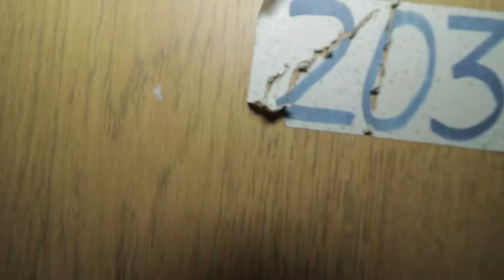Lost Places: Verlassenes Hotel | Vlog 45 | saschavona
Heute sind wir nach langer Zeit endlich mal wieder unterwegs in Sachen Lost Places! Wir haben ein komplett neues Team am Start, von dem ein Teil heute in diesem Verlassenen Hotel auf Erkundungstour unterwegs ist.

Ich bin Sascha, 18 Jahre alt, und ich filme und fotografiere für mein Leben gerne. Auf YouTube mache ich mal Vlogs, mal Reviews aber auch Musikvideos für lokale Künstler. Auf anderen Netzwerken bin ich ebenfalls als „saschavona“ unterwegs.